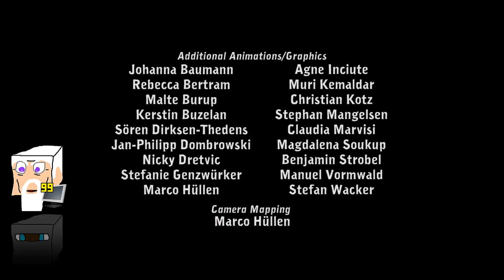Deponia: The Complete Journey Let's Play 1: Die Zahnbürste & der Seitenschneider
Jetzt gehts auch endlich richtig los, natürlich mit Deponia 1. Teil 2 und 3 sind ja freundlicherweise gleich mit dabei.